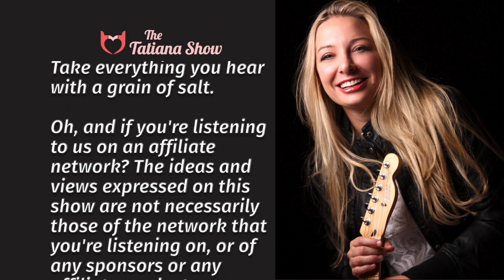The Tatiana Show - The Rationality of Revolt with Peter R. Quinones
Peter Quinones, like the Game of Thrones character that inspired his nom de plume, just wants to be left alone. The author, podcaster and managing editor at the Libertarian Institute joins Tatiana on this episode of The Tatiana Show to talk about why he believes the US is primed and ready for a new revolution, especially after months of COVID-19 quarantines, riots and protests in the streets, and years of small encroachments on liberty that have added up to a massive government power-grab.

About the Guest:
Peter R. Quinones is managing editor of the Libertarian Institute and hosts the Free Man Beyond the Wall podcast. He released his first book, Freedom Through Memedom – The 31-day Guide to Waking Up to Liberty in November 2017. It reached #4 in the Libertarian Section on Amazon. He has spoken at Liberty Forum in Manchester, New Hampshire and is one of the Executive Producers on the documentary, “The Monopoly on Violence."

If you like this content, please send a tip with BTC to 1Q2QHoNowg8D2QzWhBQU1YrraG771aCpgS

*You have been listening to the Tatiana Show. This show may contain adult content, language, and humor and is intended for mature audiences. If that’s not you, please stop listening. Nothing you hear on The Tatiana Show is intended as financial advice, legal advice, or really, anything other than entertainment. Take everything you hear with a grain of salt. Oh, and if you’re hearing us on an affiliate network, the ideas and views expressed on this show are not necessarily those of the network you are listening on, or of any sponsors or any affiliate products you may hear about on the show.